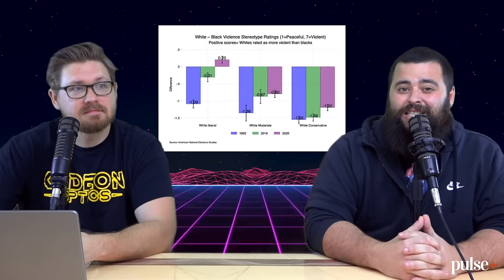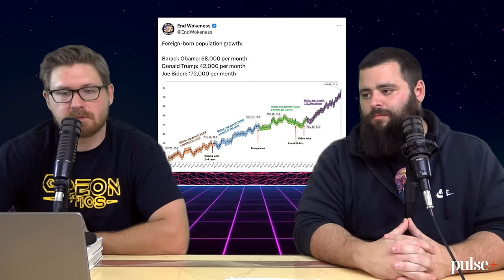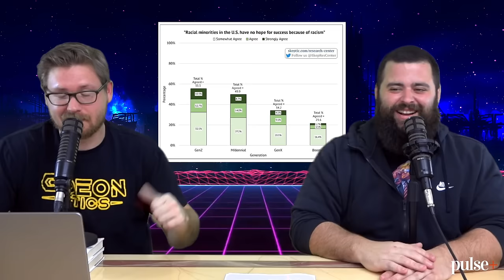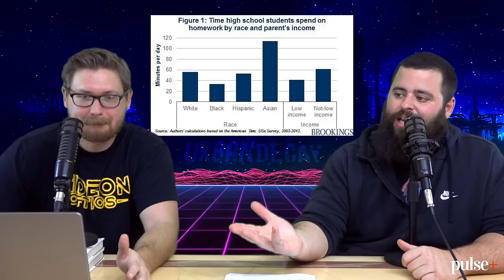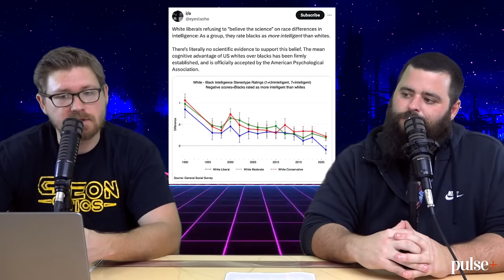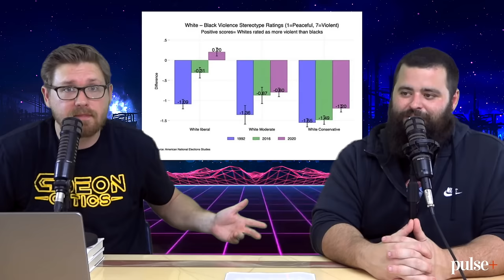SHOT OVER GUAC? - EP160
We have a banger of an epi for you. In Housekeeping I start the show off with three quick things. Then the eclipse happened yesterday and the world hasn’t ended…yet. Then we explain why Ben Shapiro thinking Joe Biden is “stupid” is not helpful and kind of suspicious. Then we go over some woke corporate propaganda, scientists found 10ft tall skeletons in Nevada, and the migrants have tuberculosis.

In Cringe of the Week the Big Titty Public Defender is our newest bestest PET. Then we learn that “trans kids” actually outgrow their transness by the time they’re adults and we have a heartbreaking surrogate story that will make you wonder if homosexuals buying children is a good idea.

In Urban Decay there was a shootout at Chipotle over guac ($2.65), we have some updated crime stats, and we got some new data that shows progressives not only get racial stereotypes wrong but fully backwards. We wrap up Urban Decay with an example of why empathy isn’t always the best emotion to solve big problems with.

As always stay until the end for Uplifting Gold. All this and more it's Fleccas Talks: The Podcast episode 160, ranked the best new podcast OF ALL TIME!!

FLECCAS MERCH!

FOLLOW CHINESE DONUT BOY!